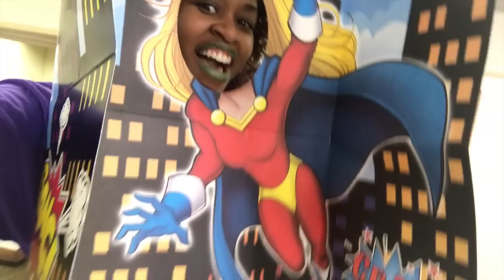GloZell Goes Raw Vegan: Diet Fail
Day 10 of a 21 day challenge to eat raw, plant-based food.